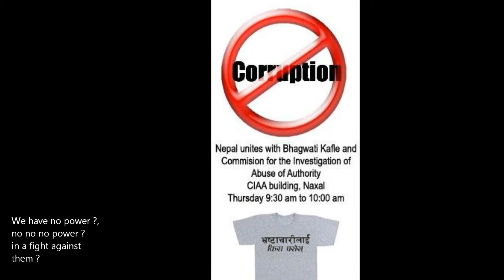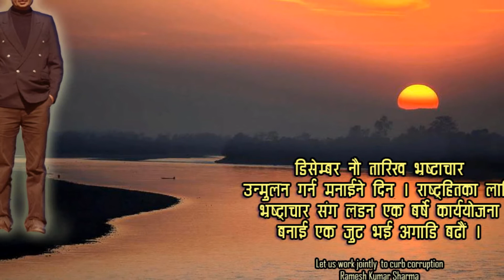The Vapid Band Anti corruption Song Country in corruption, Original Song 2012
Nepal is a beautiful country with abundant resources and good climate. However it is left under developed thus heavily dependents on donors good will and funding. There is rampant corruption in the Nation in which scams of political leaders comes at first as we see reports in the news paper and TV. Transparency International corruption rank is getting worst. We the general people may be power less but don't support corruption in the country. We wait for a day when there will be a functioning system and good governance in every expect of people's life. Thus we choose to fight against corruption by re establishing integrity.